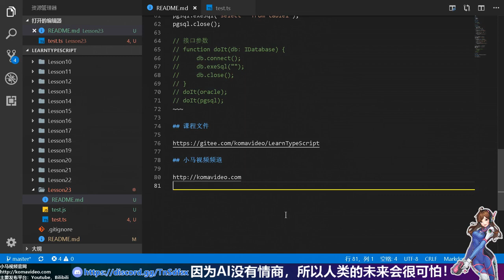23★TypeScript入门与理解★接口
23★TypeScript入门与理解★接口